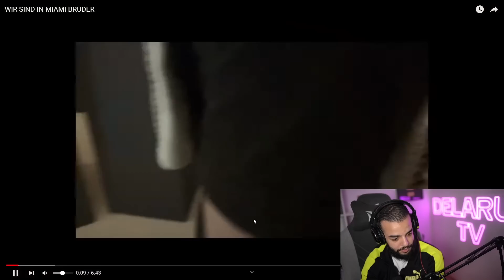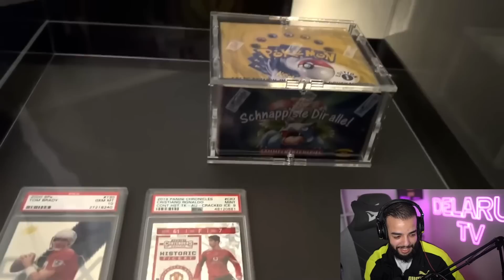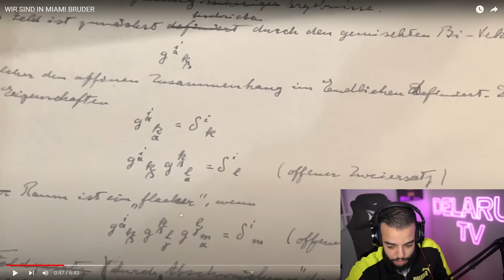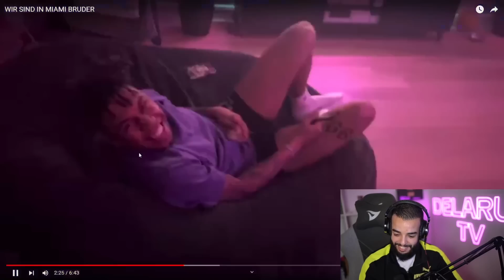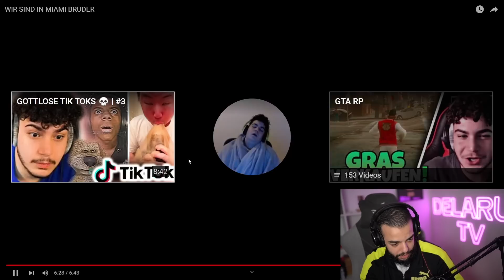SAMI REAGIERT AUF ROHAT MIAMI VLOG 😂😂 BALD AUCH NACH AMERIKA?